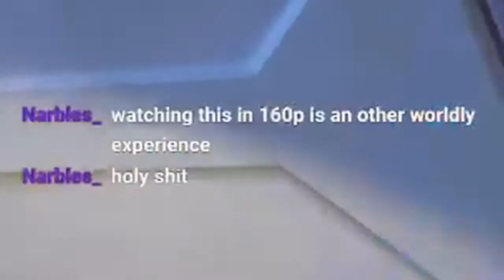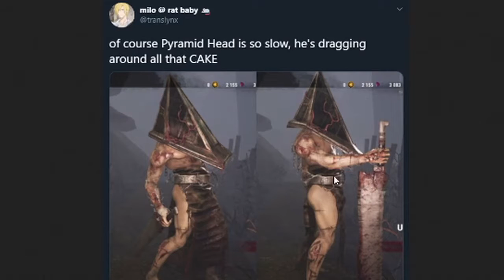COOL STREAMER HIGHLIGHTS it's 1am and idk what to title this tbh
[18-22 January]

i literally didnt even make a thumbnail because the suggested one was too good

GAMES FEATURED:
Overwatch
Genshin Impact